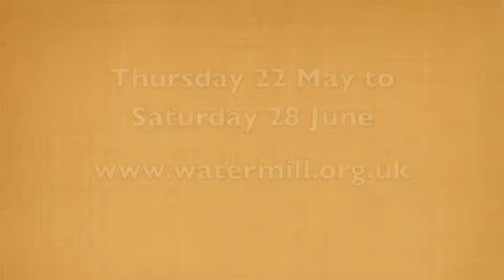A Bunch of Amateurs rehearsal room blog by Assistant Director Neil Bull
Assistant Director Neil Bull catches up during a rehearsal break with Jackie Morrison and Mitchell Mullen playing Dorothy and Jefferson in the stage premiere of A Bunch of Amateurs by Ian Hislop and Nick Newman at The Watermill Theatre.

A Bunch of Amateurs by Ian Hislop and Nick Newman at The Watermill Theatre, Thursday 22 May to Saturday 28 June 2014.
From an original story by Jonathan Gershfield & John Ross
In association with Trademark Films
Directed by Caroline Leslie
Designed by Tom Rogers
Original music by Paul Herbert
Lighting designed by Tim Lutkin
Assistant Director Neil Bull